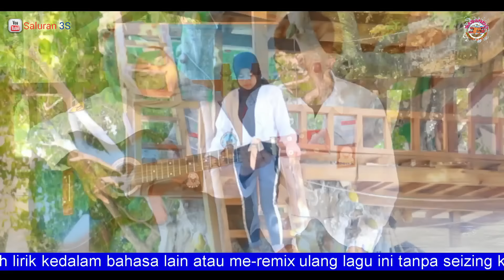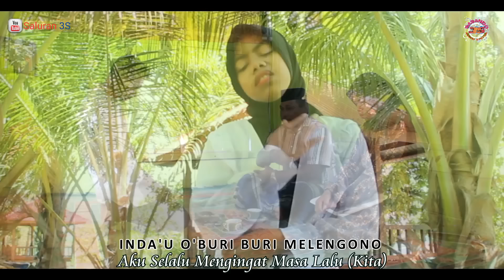Sadia Oburiso - Jelita Sinawedhe - Dangdut Buton Cia Cia Terbaru (Official Music Video) HD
Dukung kami untuk tetap memberikan sesuatu yang terbaik dengan caran bergabung dengan channel ini di

⛔Dilarang keras merubah lirik, me-reupload ulang ataupun me-remix lagu ini tanpa seizin dari Pemilik Lagu⛔

PENCIPTA LAGU
Yurdin Buton
Darman BTS
SINGER
Jelita Sinawedhe.
TALENT
Sabara, Hulman Ambanja & Irsan
MUSIK, MIXING, MASTERING & VIDEO EDITING
Usrin Regestor
KAMERAMEN
La Ahman
TRANSPORTASI
Al-Raiz Rental Baluwu
RECORDING
Studio Saluran 3S
TEMPAT PENGAMBILAN GAMBAR
Pantai Lahonduru
Taman Bhante Beach
Taman Ngapa
Rumah Ina Sabara

Pemerintah Desa Wasuemba
Ina Sabara
dan pihak pihak yang terlibat
dalam pembuatan lagu ini

Terkhusus untuk singer singer saluran 3S
LIANA
KELIS SINAWEDHE,
HULMAN AMBANJA
Terimah kasih atas dukungannya
Kalian semua luar biasa

@DJAHA_CHESTER terima kasih kiriman Thumbmailnya.

Kami bisa berkarya sampai sekarang semua karena dukungan anda

Mohon Maaf jika translate yang kami berikan belum memberikan arti yang sebenarnya dari lagu ini, Namun Kami hanya mencoba memberikan sedikit gambaran dari cerita lagu ini.
Jika ada translate yang kurang tepat atau keliru, mohon masukan di kolom komentar untuk perbaikan selanjutnya 🙏🙏🙏🙏🙏

@Saluran 3S
2023

Cipt.  Yurdin Buton & Darman BTS
Singer Jelita Sinawedhe

Inda'u oburi buri melengono
Oudhangie mangulusino
O'antagiso nayipia cubundo
Mancuana'u nopilimo iya
Mangulusino bundono

Indau oburi buri molengono

Reff
Bhisa iso'o… morelasa'umo… mai ia
Hawali indau sadia oburiso

Ane mea,,cumikabundo
Kato'onto,  , ciabhe najumari mbaina

Nomboa lalo'u
Otarima iya, o'amala iso uka…
Cubahagia

Ulangi dari Reff

Oudhangie mangulusino
O'antagiso nayipia cubundo
Mancuana'u nopilimo iya
Mangulusino bundono